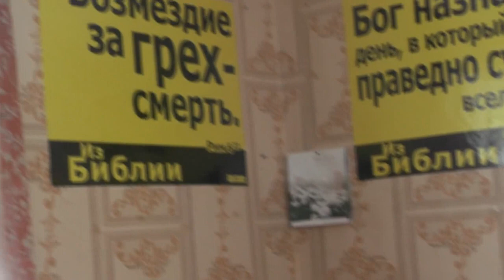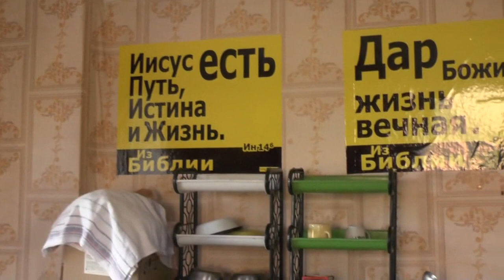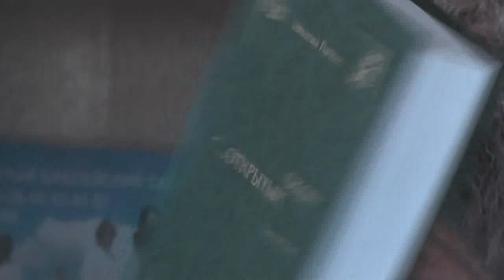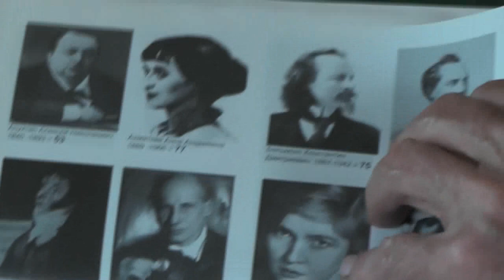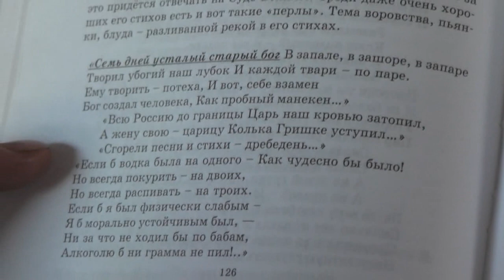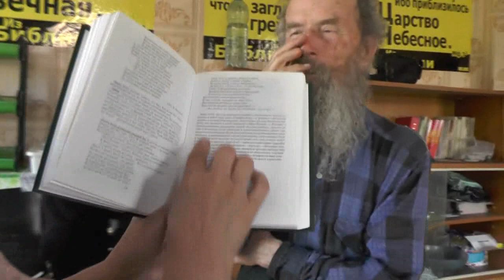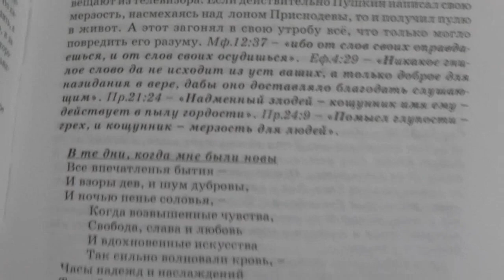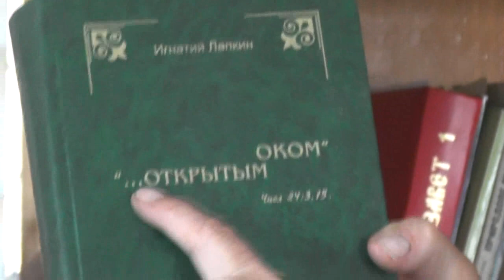Расчёт с Ваней. Книги ныне не издать. Ценить 26 том «…открытым оком». 17. 06. 2017